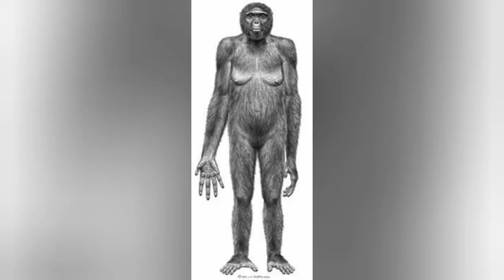Human evolution with carry minati (yalgaar offical trailer)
Critical thinking, problem solving, reasoning, analysis, interpretation, synthesizing information.
Research skills and practices, interrogative questioning.
Creativity, artistry, curiosity, imagination, innovation, personal expression.
Perseverance, self-direction, planning, self-discipline, adaptability, initiative.